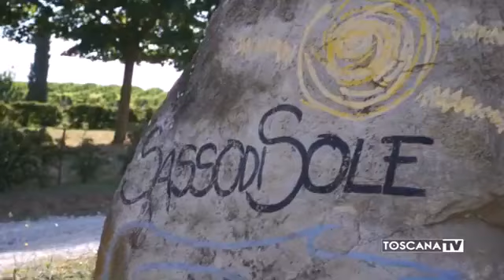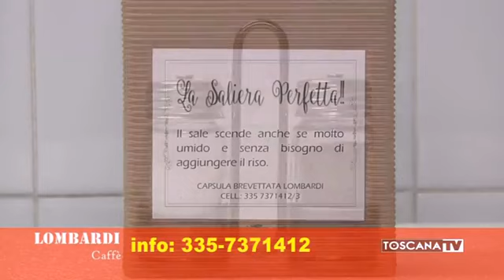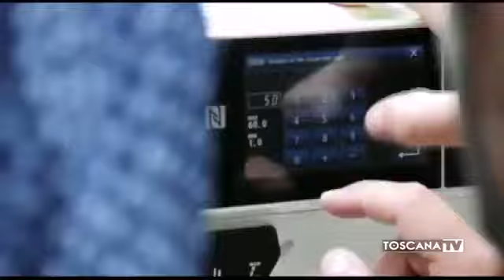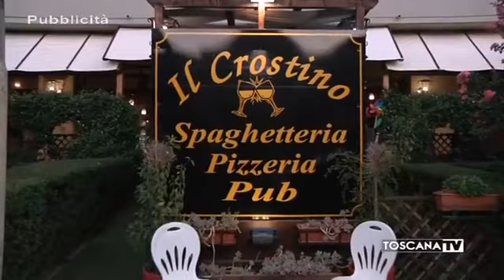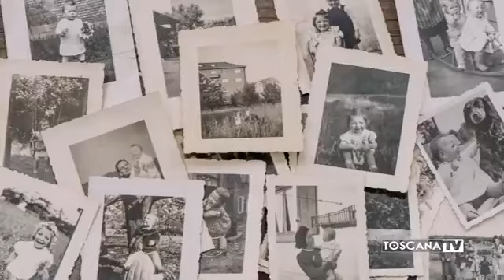18 aprile 2020 sabato a tutto gol